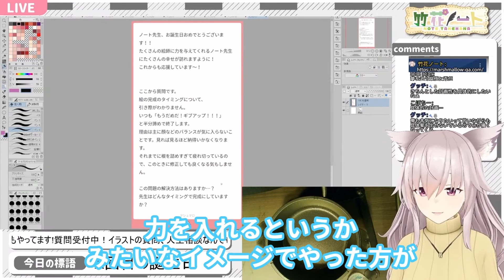【絵で悩む人が陥る落とし穴】完成度を上げたいならこれをやめるべき！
動画編集：伊塚かなうさん

■最新情報■
公認切り抜きチャンネルが出来ました！

■使用ソフト■
・CLIP STUDIO PAINT PRO
・Photoshop CC

■使用機材■
・ペンタブレット　WACOM・intuos　pro
・マウス　　　　　Logicool・PRO WIRELESS
・モニター　　　　EIZO・CX241-CNX
　メモリ　128GB
　SSD1　　1TB
　SSD2　　2TB
　グラボ　NVIDIA GeForce RTX 3080Ti
　OS　Widows10Pro